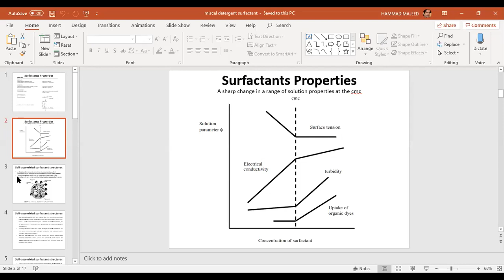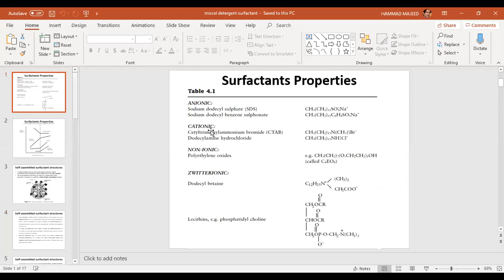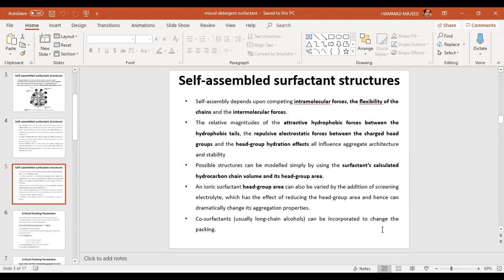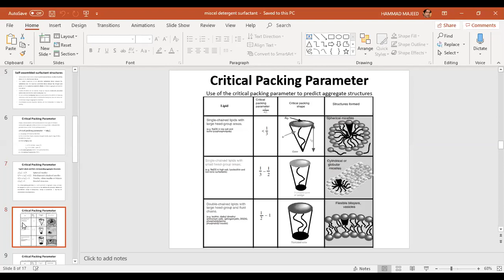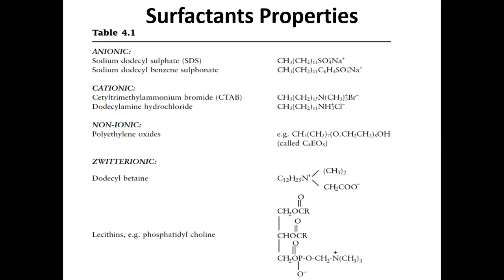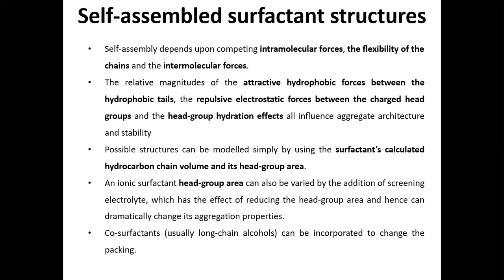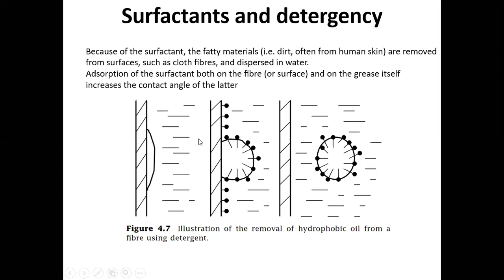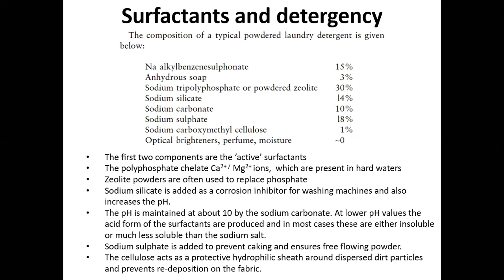1 | DETERGENT | SURFACTANT | WETTING AGENT | MICELLE | CMC | CRITICIAL MICELLE FORMATION | DR HAMMAD